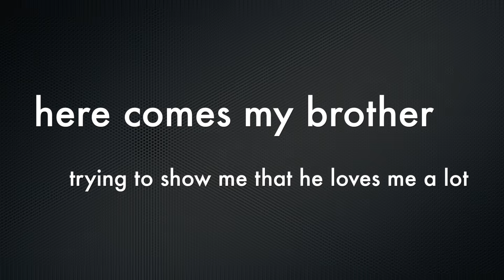Veera met veerji | meeting Bhavesh bhaiya after a long time| Harshita ojha |Bhavesh balchandani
Veera met veerji, so I met Bhavesh bhaiya after a Lon time and it was so good, we almost met after a year through youtube, did you guys liked seeing us a after a long time ,I hope you did ,do comment down below and subscribe